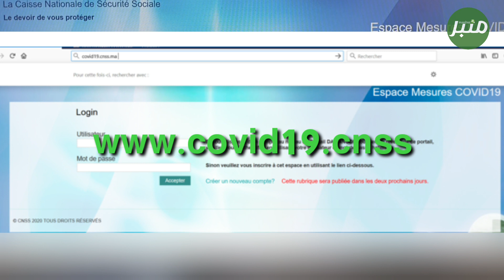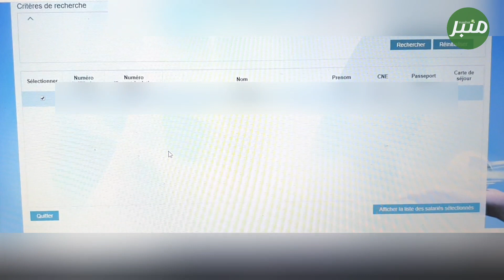هكفاش التسجيل باش تستافدو من دعم الدولة cnss